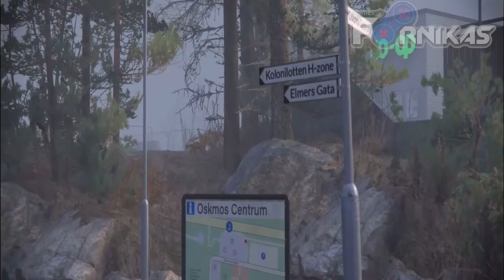NOVO MAPA NSERTION 2 LANÇADO - MAPA QUE DEVE VIR PARA O CS_GO!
Trailler do  mapa Insertion 2 na sua versão alpha, espero que gostem!

Romanos 11:36​
"Por que dele, por ele, e para ele, são todas as coisas, a ele a Glória, para sempre, Amém"